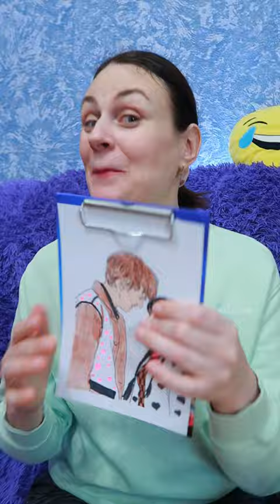Wednesday and Tyler vs Ladybug and Cat Noir's. Three markers challenge